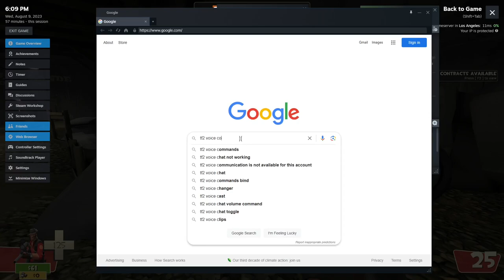[Team Fortress 2] Mann vs. Machine on Bigrock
This video contains:
- Default settings
- Bad sniper gameplay
- Stock weapons
- Lots of deaths
- Default HUD
- First experience of MvM